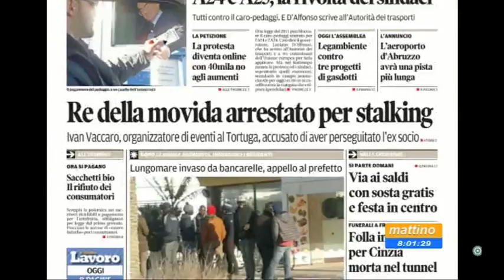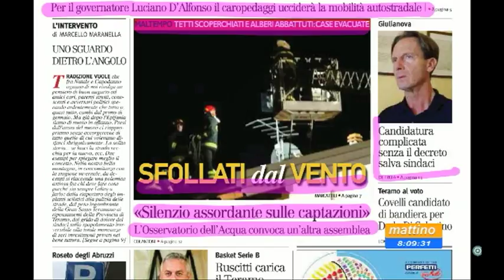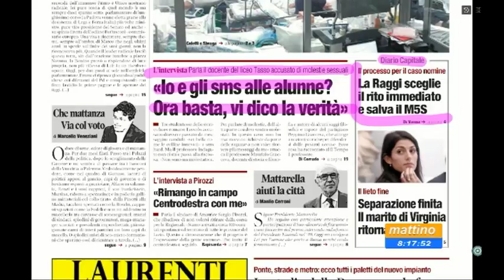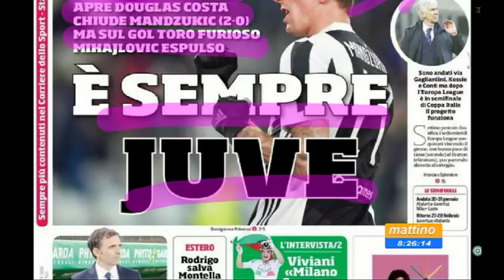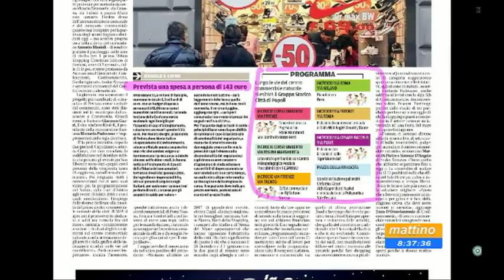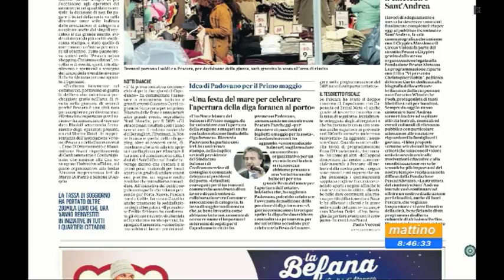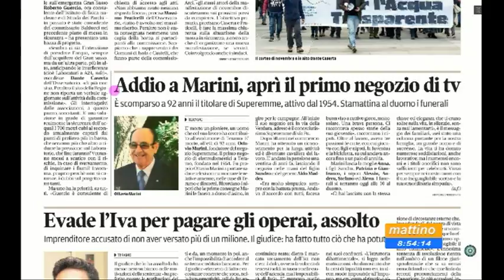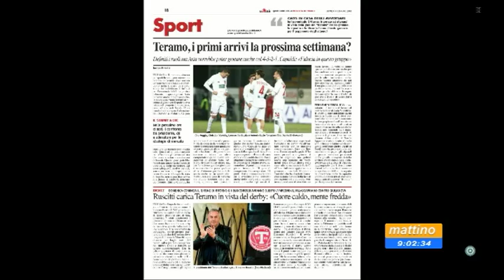Mattino6 rassegna stampa di giovedì 4 gennaio 2018